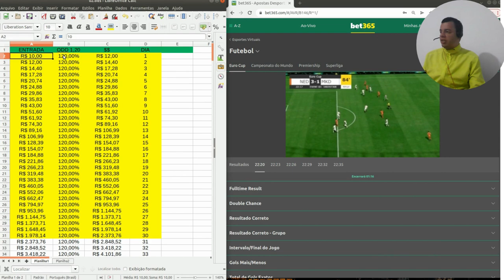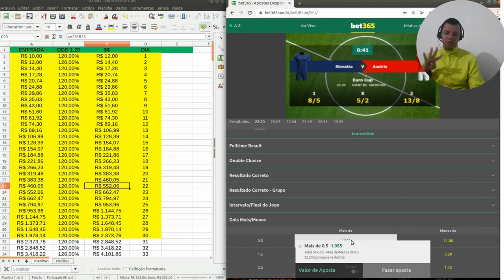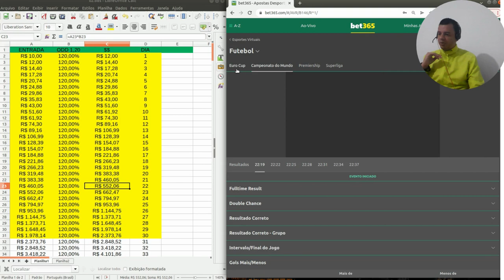Esse mercado quase ninguém conhece! CURTA O VÍDEO!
Estrategia que você pode usar em qualquer casa!